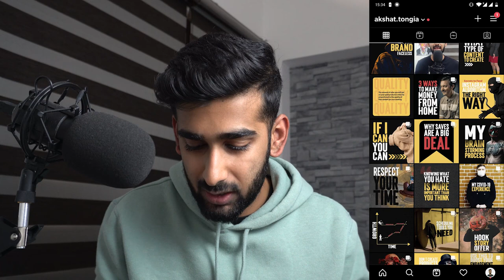How I made 1 lakh in a month (My step by step process) | How to earn money online as a freelancer!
3 years ago in my engineering college, all I wanted to do is earn money online. I had that ever-growing hunger for making my bank while I can work from wherever I want with the freedom we all deserve.

This video is my Journey and the process of how I made more than 1 lakh Rupees in a month. I won't even say I don't want to brag because the money is not even enough to brag about but I hope You can seek some inspiration out of this video and it can help you start your own freelancing journey.